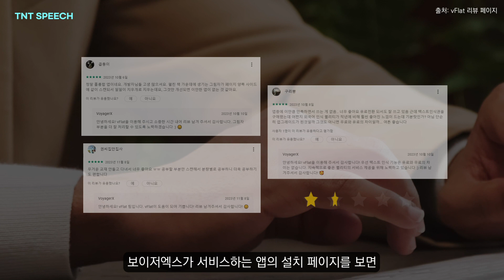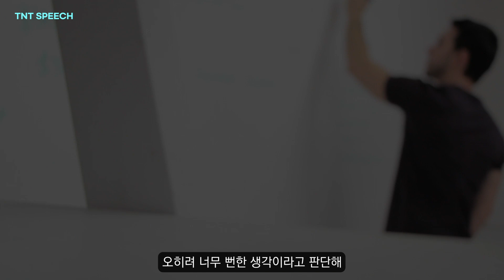[스타트업 성공 사례] 인공지능 소프트웨어를 개발하는 '보이저엑스'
👋 티엔티 스피치가 알려드리는 스타트업 성공 사례
: 보이저엑스

다양한 AI 서비스를 제공하는
인공지능 스타트업 보이저엑스를 소개합니다. 🙌

다양한 사용자 경험과 딥러닝에 대한 전문성을
보유하고 있는 보이저엑스의 이야기를

티엔티 스피치의 다양한 콘텐츠를 만나고 싶으시다면